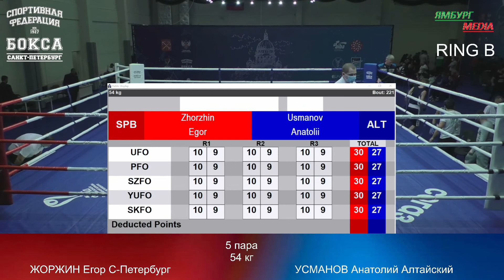54 кг : Жоржин Егор vs Усманов Анатолий